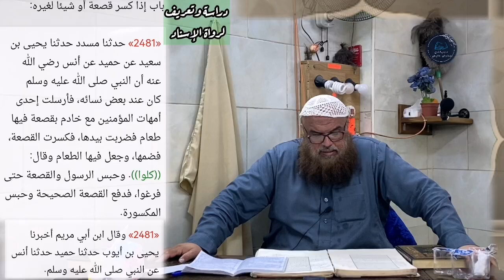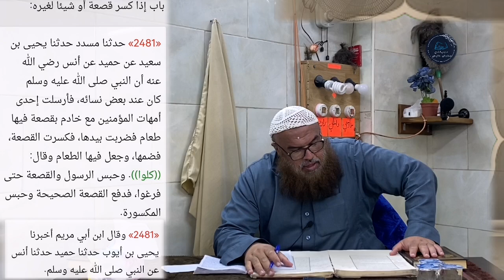21- «صحيح البخاري/ كتاب: المظالم، باب من قاتل دون ماله - باب إذا هدم حائطا ...»، للشيخ سفيان عايش.